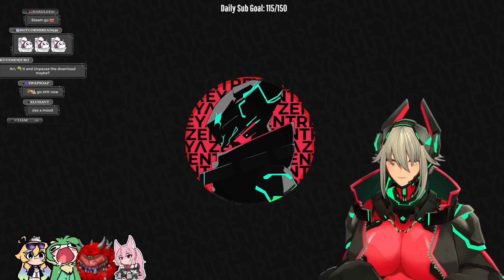Haruka gets very offended after Arielle and Heavenly say that Canada belongs to England...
Remember, they are just messing with Haruka.

Feat. HarukaKaribu, Zentreya, Arielle-VT, HeavenlyyFather and MeichaFox.
Source: Time: 06:31:49

00:00 Haruka is just trying to be a supportive friend
00:59 Heavenly didn't like how Zen pronounced the letter "z"
02:26 Haruka is not going to accept that Canada is not independent
03:52 Arielle starts talking (again) about how the Canadian penny is going to be a collectible
05:44 Zen's first thought for everyone is assuming they are from Canada
06:28 Arielle mentions that technically Haruka is British
08:47 Heavenly discovers the year when Canada became independent